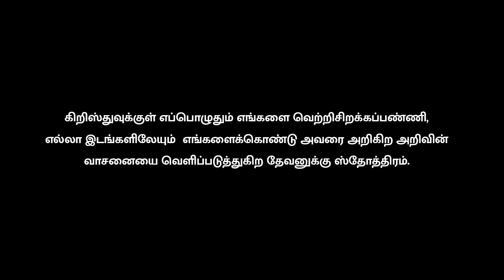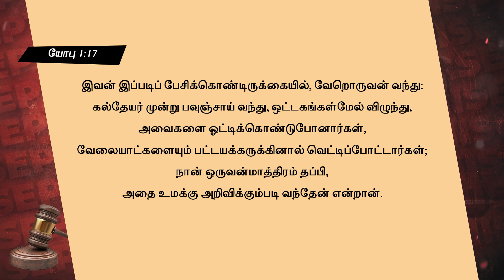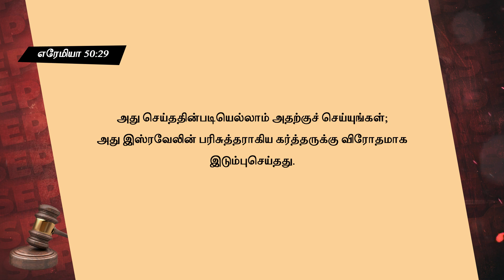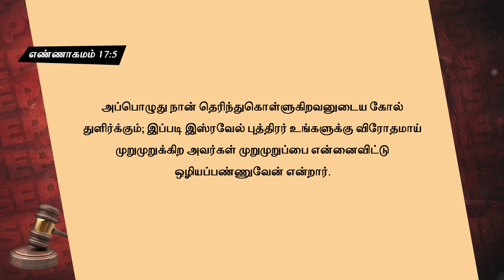உன் வழக்கை நான் நடத்துவேன் | I will handle your case |SEPTEMBER 2021 PROMISE MESSAGE | PAS.M.VINCENT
உன் வழக்கை நான் நடத்துவேன் | I will handle your case.

உங்களை நஷ்ட்டப்படுத்தி, அளிக்கிறவர்களோடு தேவன் வழக்கை நடத்துவர்
உங்களிடம் இறுமாப்புடன் நடக்கிறவரிடம் தேவன் வழக்கை நடத்துவார்

Message by,
Chennai, Thiruvottiyur.

Text us your name  to get our updates instantly through whatsapp.